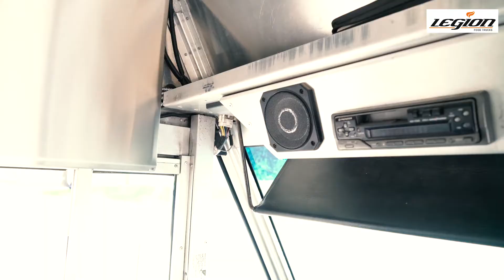Mariscos Linda | Custom Food Truck Built by Legion Food Trucks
Check out this amazing custom-built food truck we created for Mariscos Linda!

Whether you're an established restaurant that wants to expand or starting a food truck business from scratch, Legion Food Trucks can help!

Build your own food truck online!